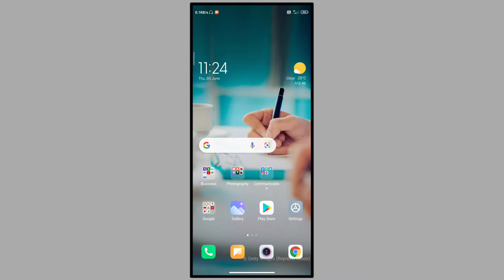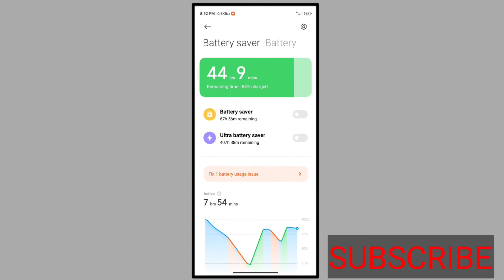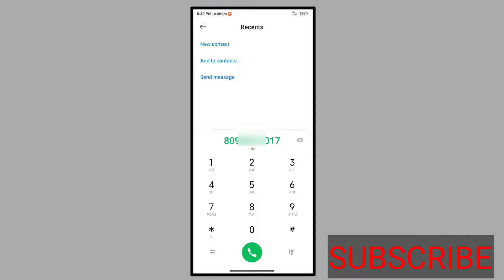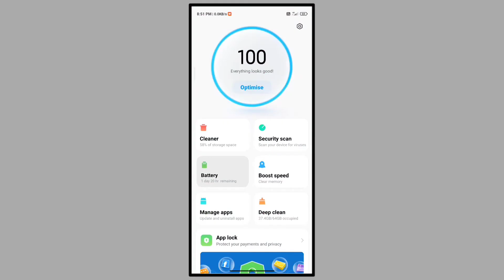Phone Hacked Hai Ya Nhi Kaise Pata Karen ll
How to Cheek My Phone If Hacked ||‎@Technical Israr

What Happen when your phone is Hacked?
Can someone Hacked my phone by testing me?
Can android tell me if my phone is hacked?
What does look like when my phone is hacked?
Can someone hacked my phone and read my text?
What happen if my dialer pad become red?
How to know if my phone is Hacked?
What happen if automatic code language send from my phone?

          "If You Wont to Known Watch this Video"